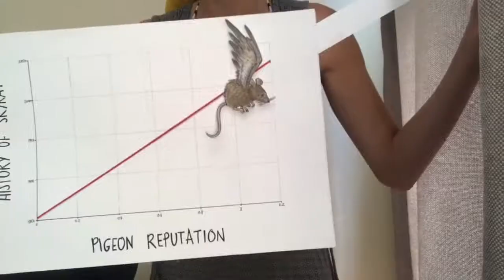Pigeon’s Eye View Trailer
Comedy trailer for The Garage, Norwich ‘Lockdown Lounge’